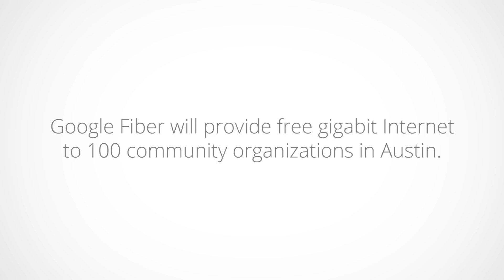Google Fiber Austin - Connecting Communities through Fiber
Through our Community Connections program, Google Fiber will provide free gigabit Internet service to 100 community organizations in Austin starting in 2014.

We are excited about this announcement and we think this is a significant step towards bringing people and communities together using technology.